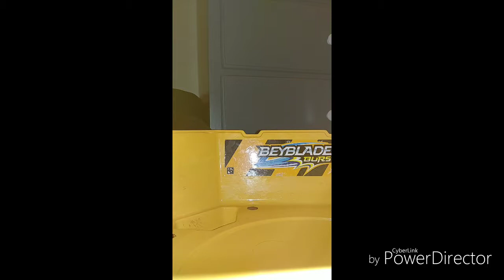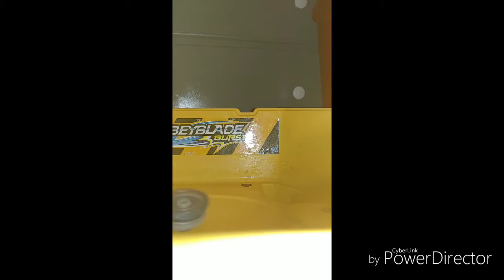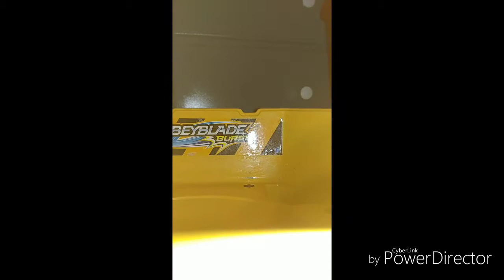Beyblade Beyblade burst battles episode 4 alter cognite vs blast jinnius